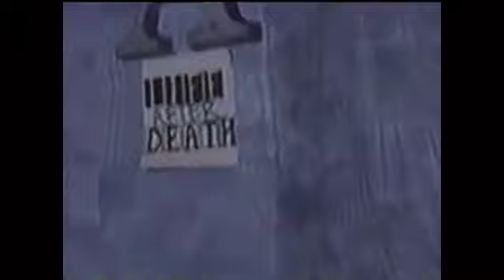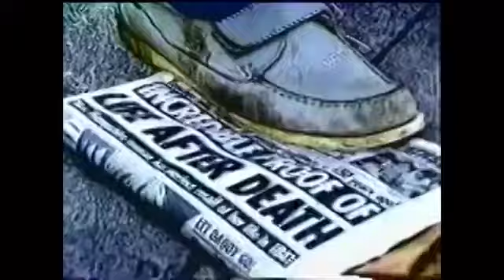Life After Death 🥃🚬